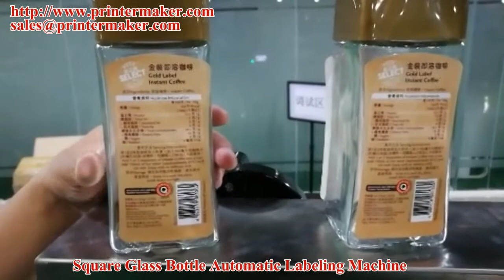Square Glass Bottle Fully Automatic Labeling Machine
Square Glass Bottle Automatic Labeling Machine
Skype: sarah21232